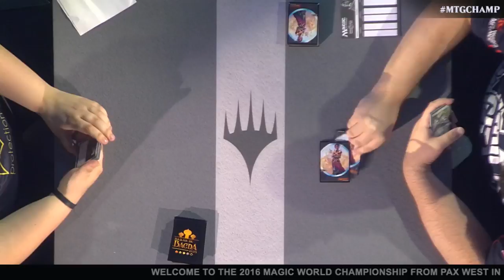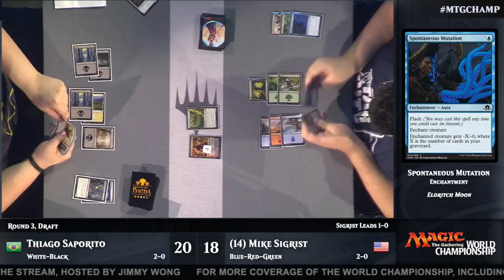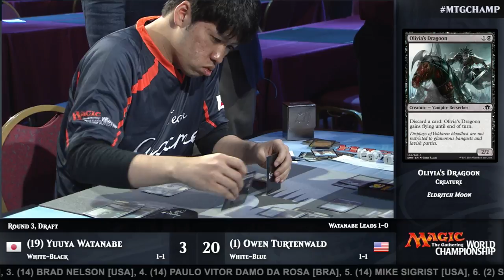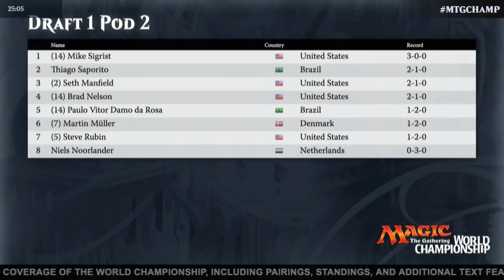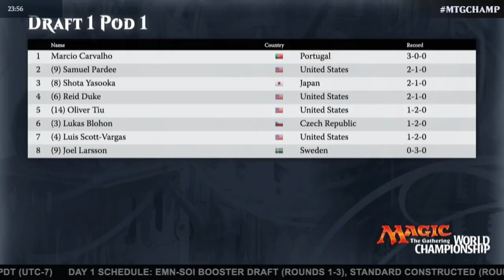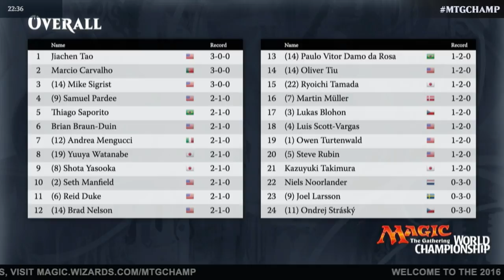2016 Magic World Championship Round 3 (Draft): Thiago Saporito vs. Mike Sigrist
Mike Sigrist and Thiago Saporito have dominated this Draft so far--which one can make it to 3-0? Watch to see who takes an early lead at the 2016 Magic World Championship.